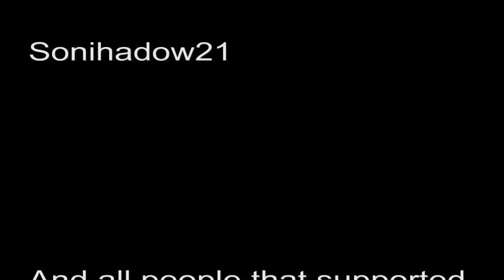Disney villains war 15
Fight for earth
Zurg finally corners Xanatos in his own building and as he sends out Shego to finish him off Puck intervenes. The two minions battle for the fate of the building as Shego is finally overwhelmed by Puck's magic. With his most fatefull ally down Zurg decides to take matters once more in his own hands and blast Puck down himself. With no one stopping the battle between the big bosses the two battle but Zurg decides to flee out from harm's way and instead use his ship to destroy the building and Xanatos with it. But Xanatos fires an electric wave disabling the ship's fire functions. As Xanatos gloats MacBeth makes a daring gamble to backstab his current boss...

Fight on Notre Dame
Frollo begins his great gypsy purge but unbeknowest to him a force on Notre Dame seems to be attacking him and his soldiers. As he after several unexplainable events makes his way up Notre Dame he encounters Demona revealing herself to be claiming the church as a new hideout. Frollo decides to take matters in his own hands to defeat this minion from the Devil himself as he tries to kill Demona. She escapes though and makes her way with her spells toward the great fight as Frollo is approached by a masked man offering his services to him.

Fight for the Underworld
Having finally set free his master Facilier makes plans to use the Underworld as an energy source so Chernabog can't be defeated. But Hades finally decides to make his move on to him as they send out their Femme Fatal. With the ladies showing the monsters they truelly are they battle for their own lifes. In the end Maleficent drags Narissa with her as an avalanche does both of them in. Hades raging mad now decides to take on Facilier himself but as he does the Fates hold his life string ready to be cut. But the Witches of Morva intervene finally putting an end to the sisters scheming with the doctor. As Facilier tries to make a final stand he has to ask himself if he was ready to face an angry Hades.

The fight on Bald Mountain
Chernabog is finally awake and decides to send his forces to do battle with all the remaining villains on the field. They locate Slim and Zira who are just going to face off but the ghosts make their appearance scattering Zira's lionesess and attacking Zira as well. As Zira is finally done in by the ghost of the one she loved Slim is however attacked by spirits directed by an old minion. As they suck out his soul Chernabog gloats at the chaos created in such a short time. Demona however appears once more trying to use a spell to turn Chernabog into stone forever. But Chernabog has mastery off all spells and counters it right back at Demona. With Demona turned to stone the Queen of Hearts and her army march onto Bald Mountain. Chernabog tries to blow them off from his place but it backfires giving the cards a much needed boost. Chernabog however uses the fires of hell to turn the Queen and her army into raving spawns as he uses them to feed his fires from hell. Odin then marches onto the field trying to to use his Firelord of Chaos to destroy the devil. But once more Chernabog uses the powers of his hellfire to make himself invincible to flames but the Firelord and Odin direct their powers then to his minions. To destroy the Firelord Chernabog levitates his fire into the air sucking the Firelord with him and destroying him as the fire lands back onto Asgard. With that said Cerberus who was stuck on earth tries to get into the chaos and attacks the T-rex of Chernabog. In a short fight the Rex is bitten and dies with Chernabog throwing Cerberus into a chasm. As it seems no one can stop the devil himself a god makes his appearance unto the field and uses his powers to stop Chernabog and his minions once and forever and trapping him back into Bald Mountain once more.

Epilogue

With Chernabog imprisoned it seems peace returns once more. The mastermind behind the war is gone and his counterpart leaves as well.

In Paris Frollo continues his great purge now aided by MacBeth who he appoints as his second in command and as well claims Esmeralda for himself.

Odin weeps for his ruined Asgard and his once powerfull forces completly destroyed.

Xanatos surviving the back stabbing of MacBeth is arrested for his crimes and schemes and taken away to prison.

Zurg having survived the electric wave disabling his ships gunpower decides to use a tactical retreat back to planet Z.

In the Underworld Hades finally takes his place back as ruler of the dead and decides to torture Facilier for his crimes against him making the Doctor's afterlife a real hell.

And even though the one that started the war is defeated now it seems all is not over... yet.